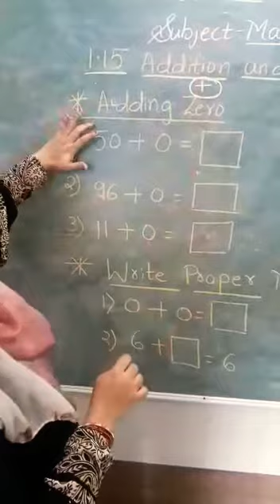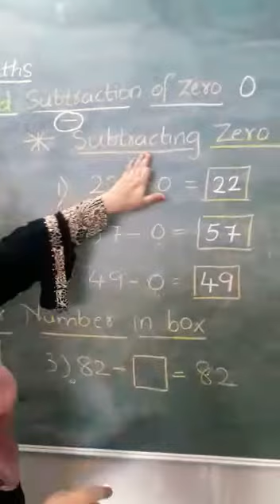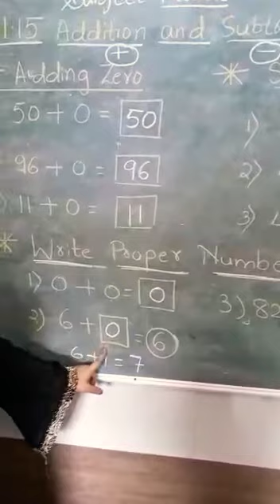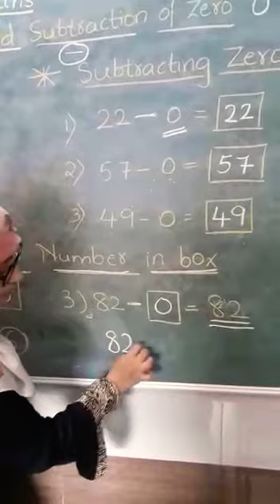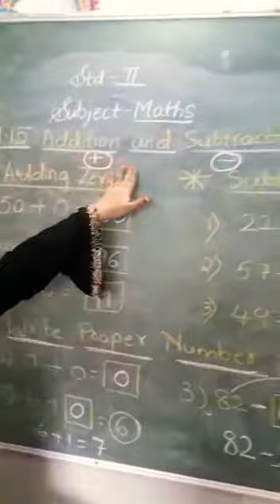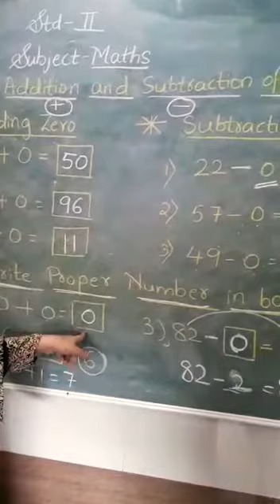Std 2nd (Maths : Addition and Subtraction of Zero)